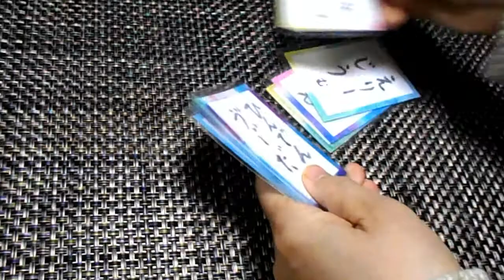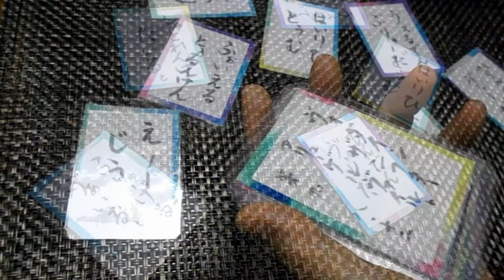kimie gangiの 百人一首で覚える「ベートーベン第九 喜びの歌」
ベートーベンの第九「喜びの歌」を小学一年生でも覚えて歌えるように考えた、百人一首風かるたです。
小さい子どもはCDを聞きながらかるた取りを楽しむことで、ひらがなを目安にしながらも耳から自然と正しい発音を学べることでしょう。大人にはちょっと難しいけど…。
歌える子が出てきたら、読み札を見ながら歌ってもらうといいですね。読み札をくって、出てきたフレーズが歌えたら音楽センス抜群ですね。